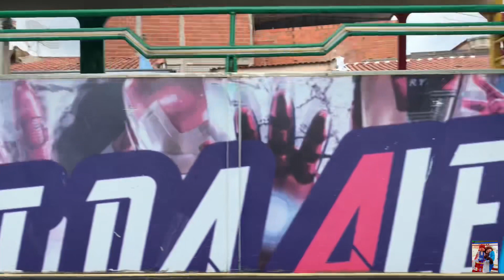Trenzinho tsunami em Ipatinga-mg 😱😱😱